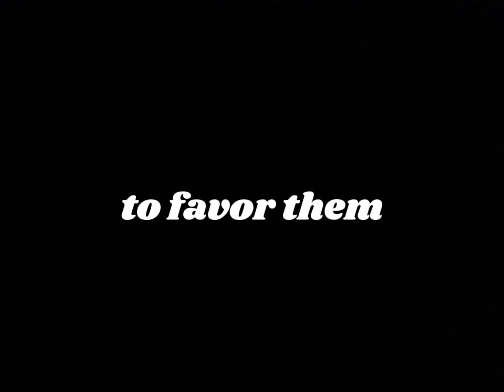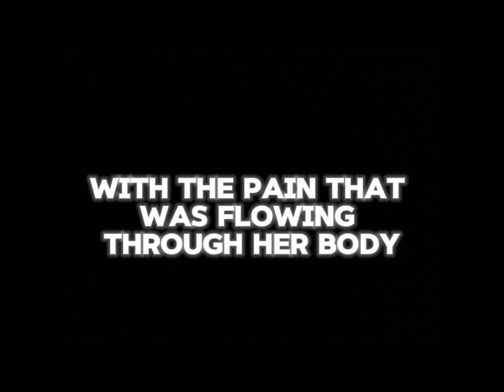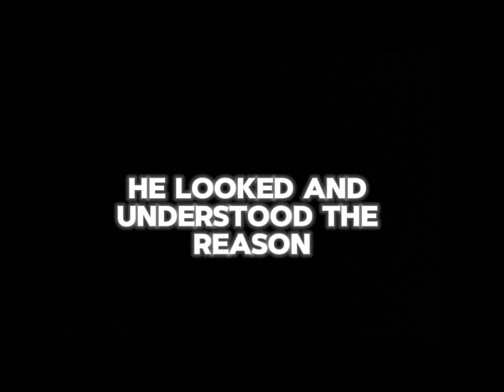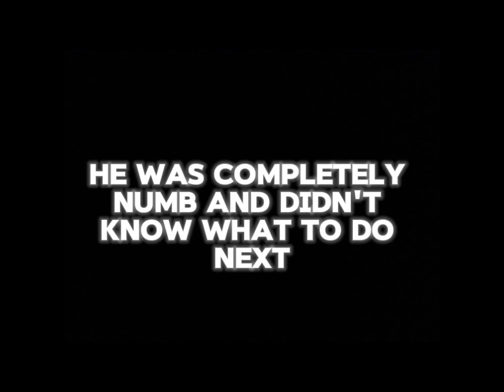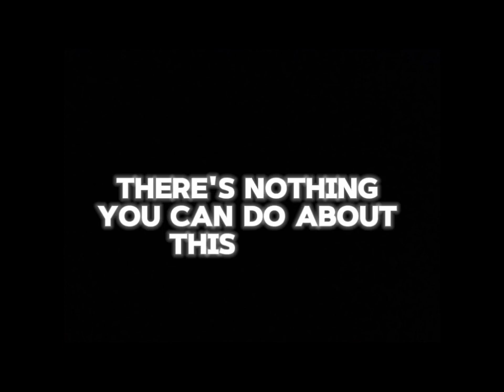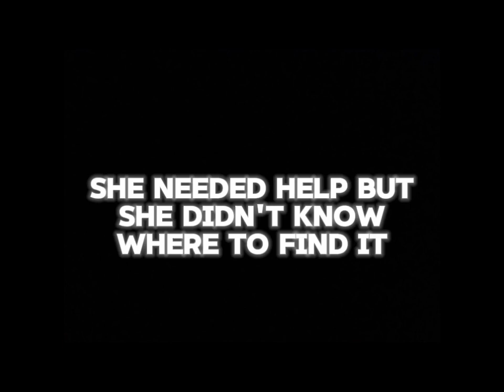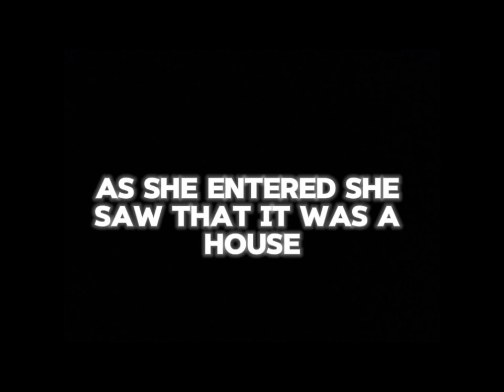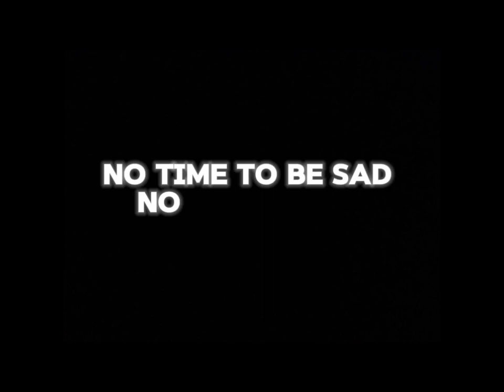THE WOLF KING |EPI 1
Watch how Caleb went from an ordinary high school boy to becoming the wolf King prophesied to save the wolf clan from an impending doom.